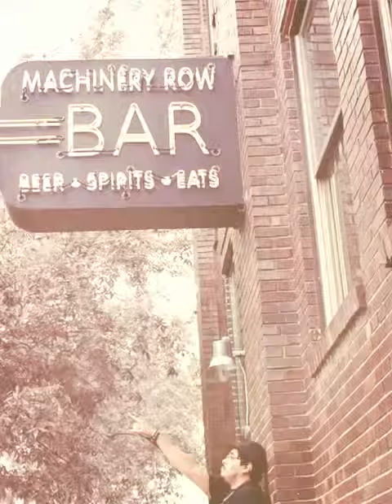Gone Go ft Tha $oloi$t by daleecapo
Download the full song here:

Listen to Gone Go Ft.Tha $oloi$t by Brothers Kin Ent. np on SoundCloud